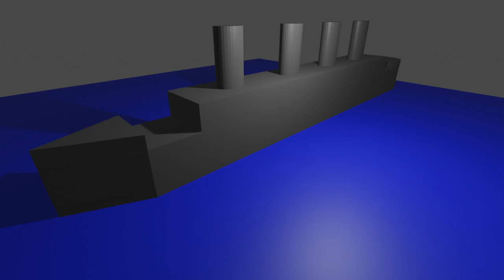My Titanic Breakup Theory (not accurate right now)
I tried to animate my Titanic Breakup Theory on blender, next time I will try to add color to the Titanic